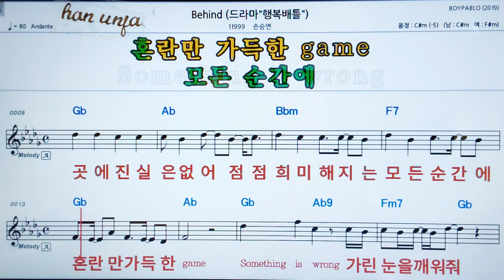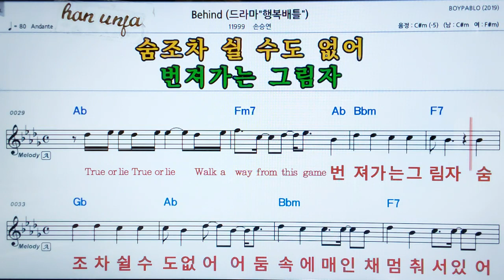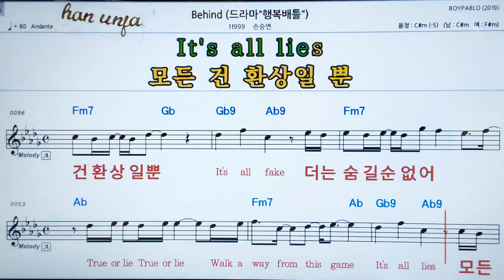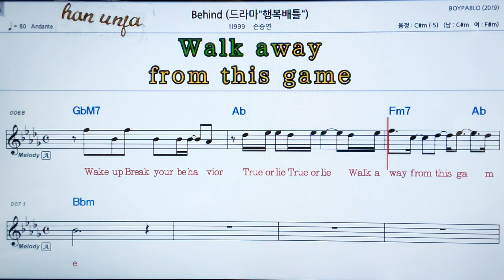💖Behind/손승연👍MR,가라오케 악보 코드 가사 ,Karaoke반주